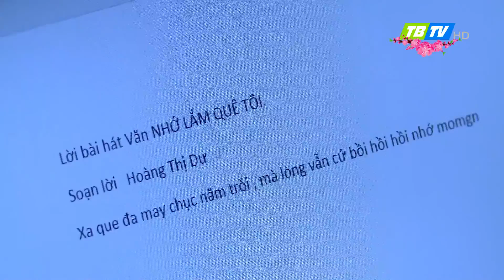Người đưa nghệ thuật chèo đến với bạn bè thế giới - Thái Bình TV